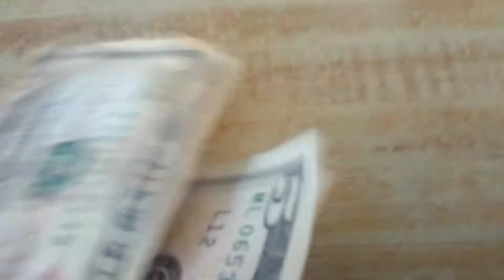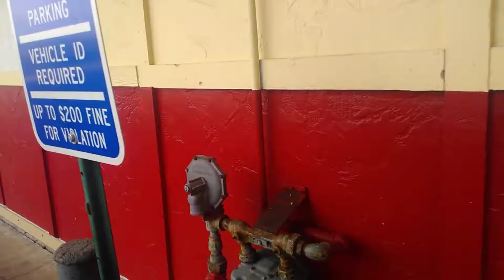Ice Cream Cowboys